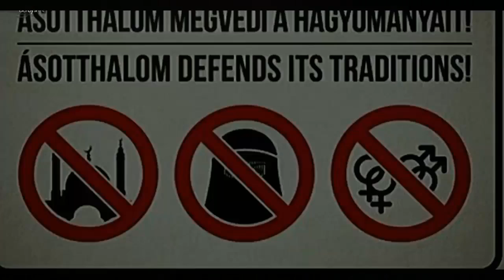The European village where Muslims and gays are unwelcome